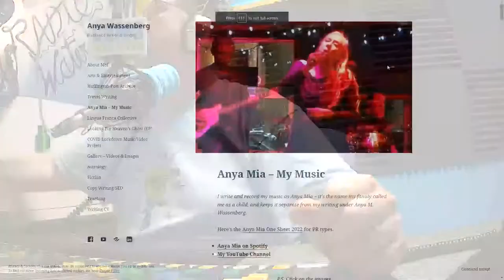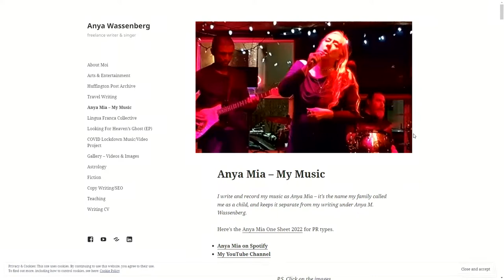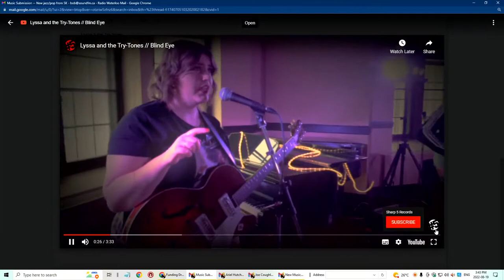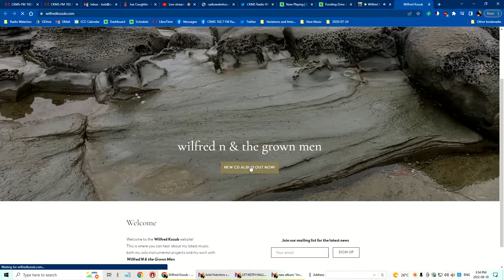CKMS Community Connections for 19 August 2022: Fundraising and KWCon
Bob Jonkman plays new music by musicians from Waterloo Region (and surrounding areas), and makes a pitch for the CKMS-FM On-Air Fundraiser.